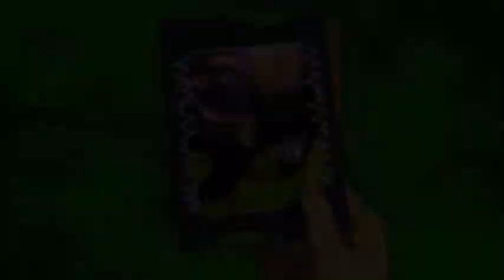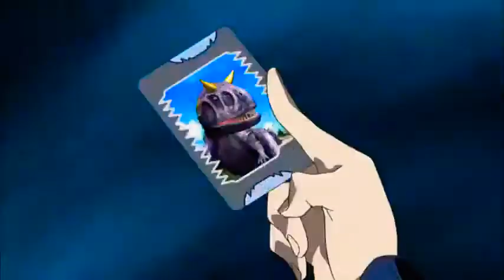dinosaur king season 1 episode 6 in hindi